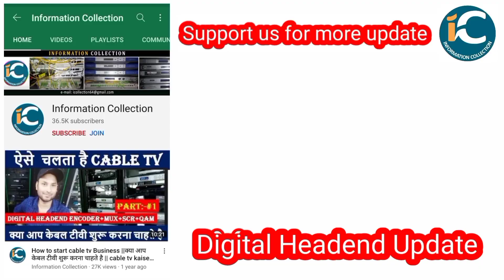Sun Dth ने Launch किया 5 नया चैनल by information collection.